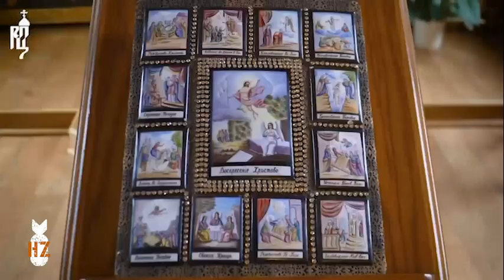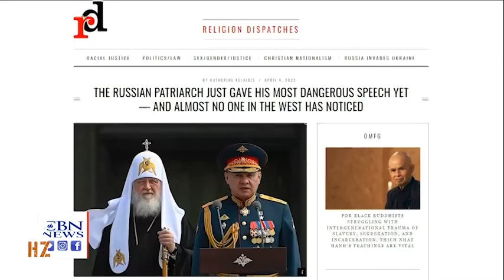Episode 646 - Patriarch Kirill - Leading Russia's Death Cult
The leader of the Russian Orthodox Church is not a Christian.  How's that for a statement?  Watch this podcast to find out if you agree.